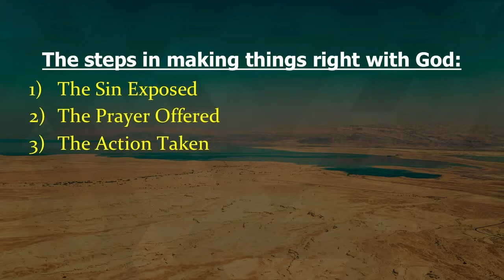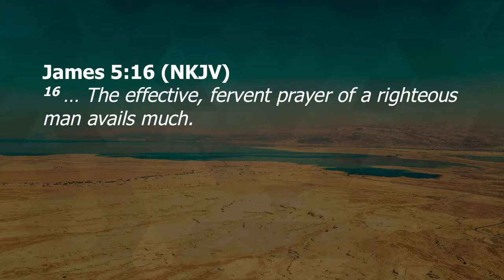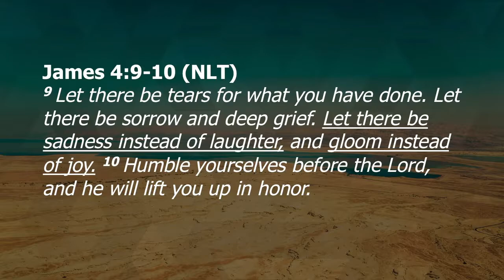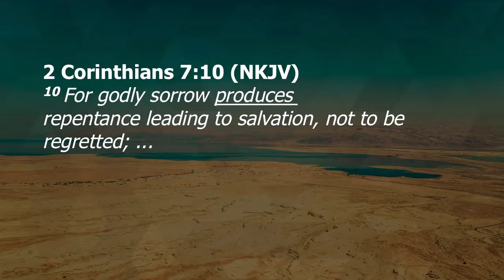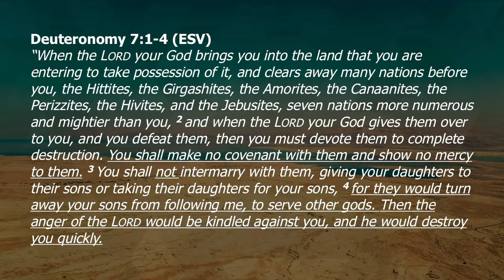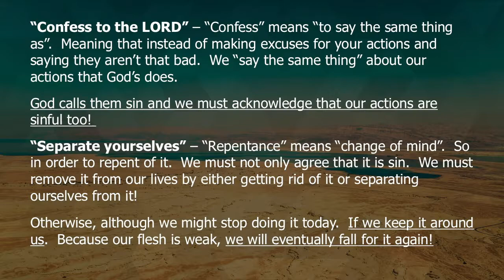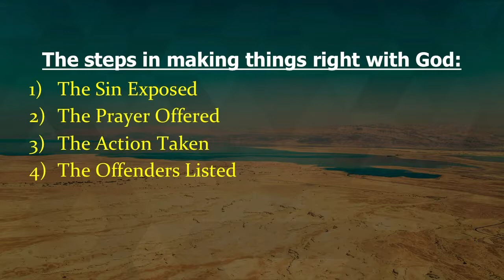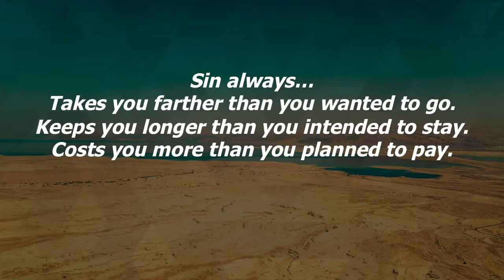The Reforms Under Ezra - Part II - 6/13/18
Pastor Michael Torres - Ezra 9:1-10:44. Wednesday, June 13, 2018